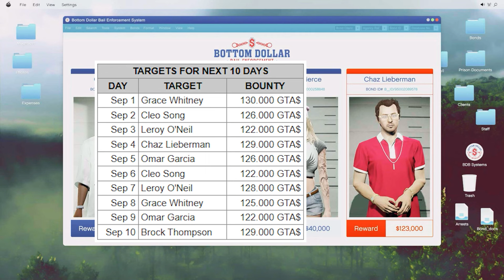LS Tags Guide, Street Dealers, Gun Van, Shipwreck Location & more Saturday August 31st- GTA V Online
Here is your daily guide for the LS Tags, Street Dealers, Bounty Target, Gun Van, Treasure Chests, Buried Stashes and Shipwreck location today, Saturday 31st August.

LS Tags - Find one of 30 spray cans littered throughout Los Santos. You can then use this spray can to leave the LS Tag on 5 Daily locations to earn yourself $100,000. Completing all 5 for the first time in the same day will unlock you the Street Artist Outfit.

The Street Dealers - It’s been shown by many that you are still better off selling your goods the normal way through your businesses except for the acid product and the top starred product bought by the street dealers which does payout better this way.
Personally I don’t use my MC businesses anymore so I don’t mind selling this way as an additional way to make quick easy ca$h.

Bounty Target - 6 main targets are available on a daily rotation. This is todays main target and the targets coming up over the next few days. Make sure to collect all 6 alive for your career progress achievement.

Gun Van - The Gun Van will sell limited items each week at a reduced price as well as items only purchasable at the Gun Van like the Railgun and Upanatomiser. It will occasionally not spawn at the location shown. When this happens check yesterdays location or reload game, unfortunately this is a known issue.

Shipwreck - Collect 7 outfit scraps from the chests at the Shipwreck to unlock the Frontier outfit that I wear during that part of the video.

Treasure Chests - Anyone can collect these on Cayo Perico for a payout of $25,000 on each item. Definitely worth picking up BUT only while you’re over there.

Buried Stashes - These can only be collected from Cayo Perico once you have collected the metal detector from Los Santos. These are worth $25,000 each but again only worthwhile collecting if you are going to Cayo.

Timestamps

00:00 - Spray Can
00:21 - Tag 1
00:56 - Tag 2
01:28 - Tag 3
02:05 - Tag 4
02:40 - Tag 5
03:14 - Dealer 1
03:40 - Dealer 2
04:04 - Dealer 3
04:30 - Bounty Targets
04:40 - Gun Van
05:08 - Treasure Chests
06:11 - Metal Detector
06:36 - Buried Stashes
07:32 - Shipwreck